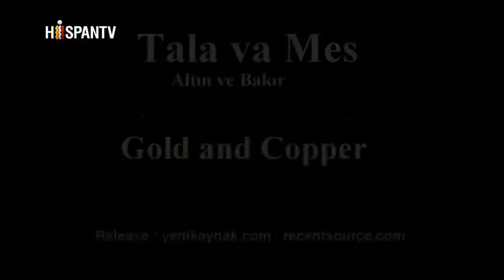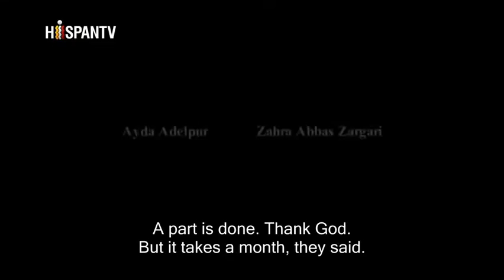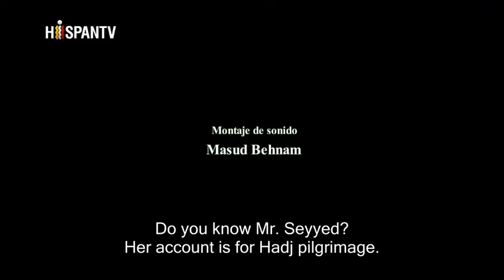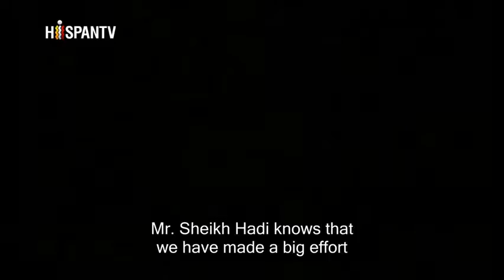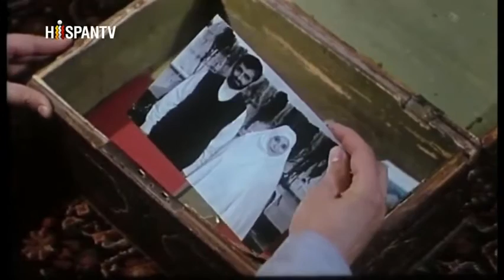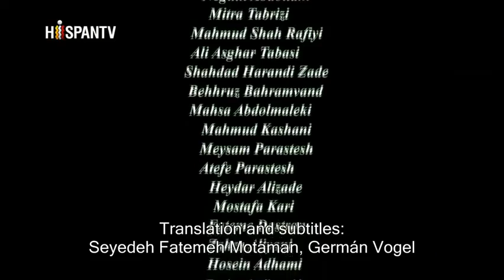Gold and Copper | with English Subtitle | Drama and Religious | Best Iranian Movie in 2010